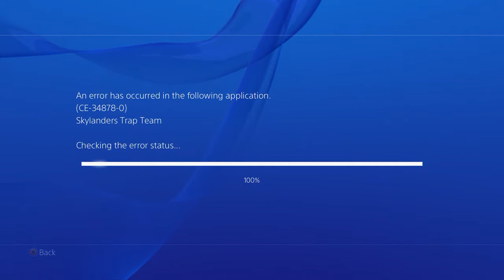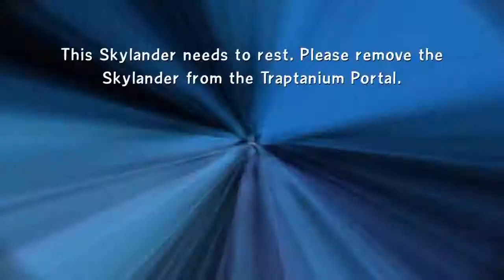Skylanders Trap Team Ep 6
PyroFalkon and The Akamura use their army of Skylanders to defeat Professor Kaos in the fourth game of the Skylanders series.